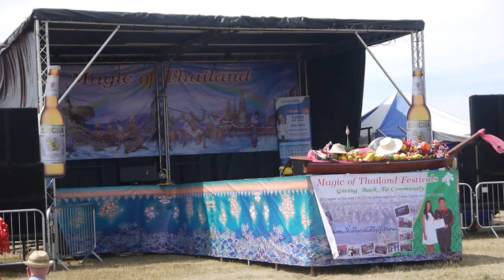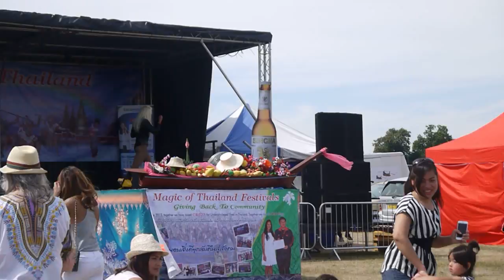Magic of Thailand Festival London - Part 4 of 20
Ladyboys